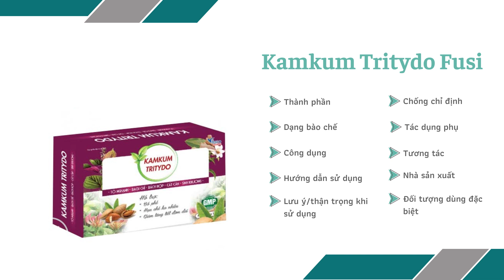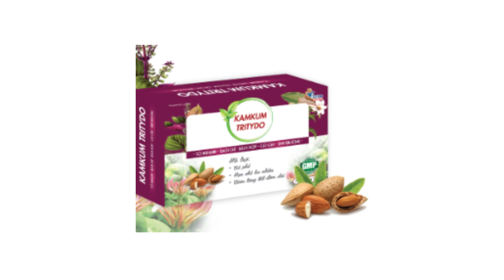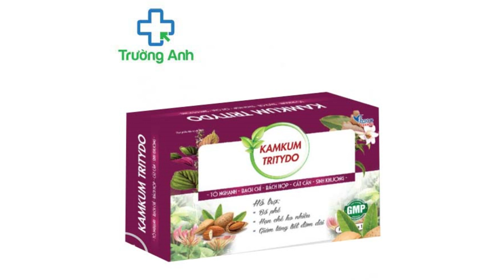Kamkum Tritydo Fusi - Hỗ trợ bổ phế, hạn chế ho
Công dụng
Hỗ trợ bổ phế, hạn chế ho nhiều, giảm tăng tiết đờm dãi
Giúp làm ấm đường hô hấp, giảm đau rát họng do ho kéo dài